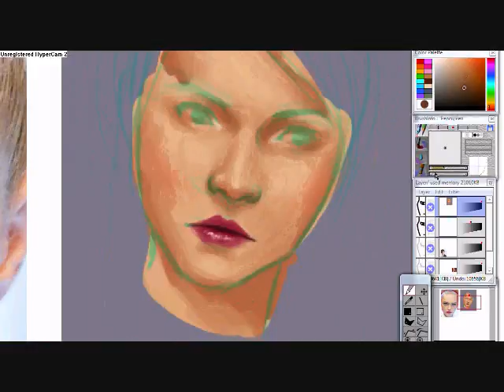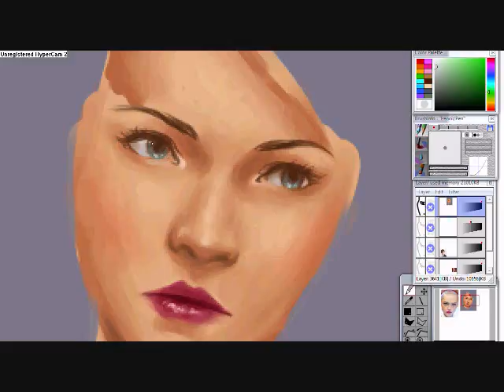More face practice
Based on a picture of model Sasha Pivovarova.

opencanvas 1.1